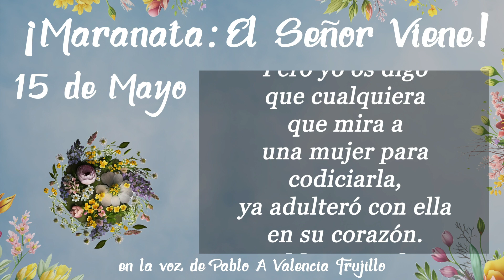¡Maranata: El Señor Viene! Mayo. Día 15 - Evitemos las Pasiones Impuras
Mayo - Señales de su Venida
Día 15 - Evitemos las Pasiones Impuras

Créditos:
Background photo by Yang Shuo on Unsplash
Thumbnail photo by Hide Obara on Unsplash